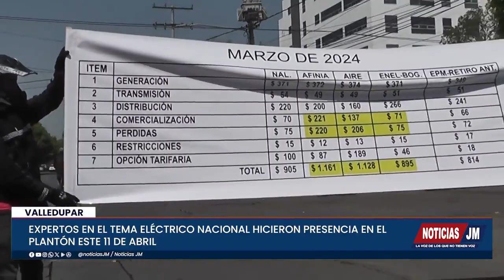EXPERTOS EN EL TEMA ELÉCTRICO NACIONAL HICIERON PRESENCIA EN EL PLANTÓN ESTE 11 DE ABRIL